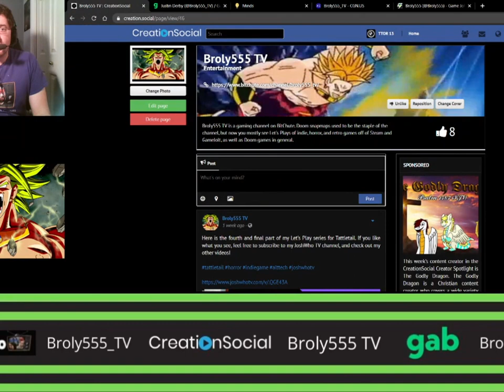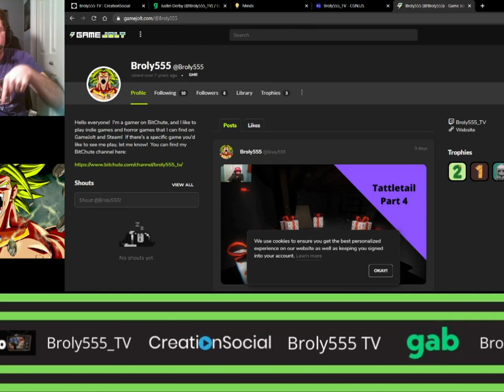Axis Football 2021 | Franchise Mode 2021 Season | Game 3: Eugene Wildcats VS Detroit Firebirds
In this video, I play the third game of the 2021 season of my Axis Football 2021 franchise mode. I am the Eugene Wildcats, and my opponent is the Detroit Firebirds.